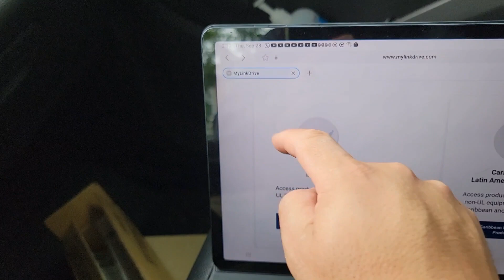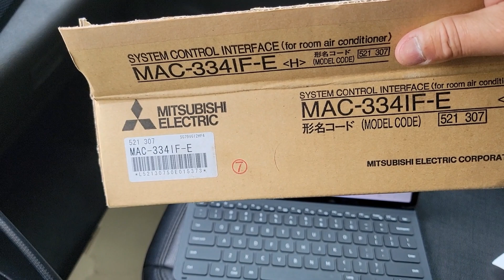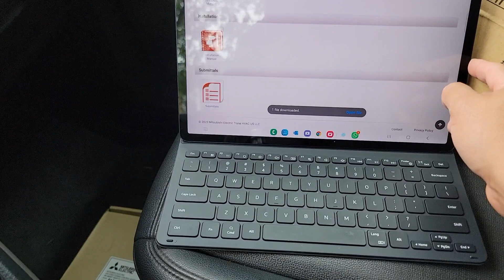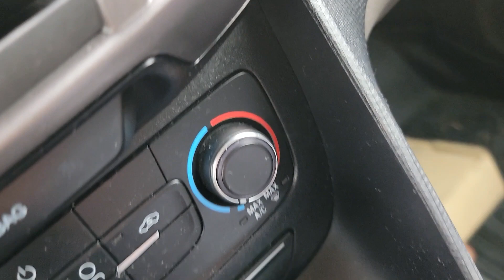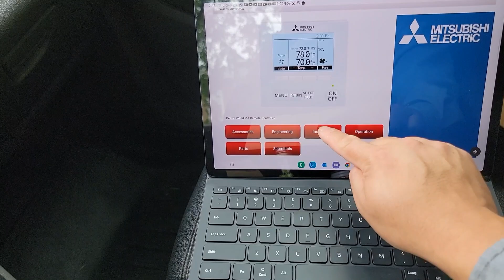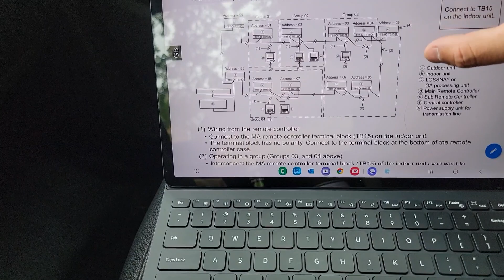Como buscar manuales Mitsubishi 2023 parte II